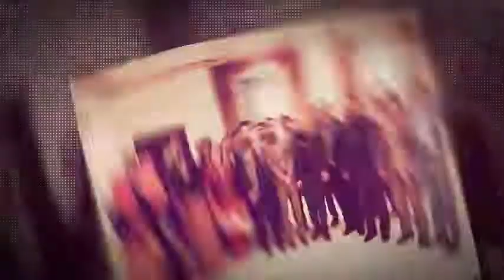Pc Rawalpindi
High tea party with executive team and CEO Fragrance land